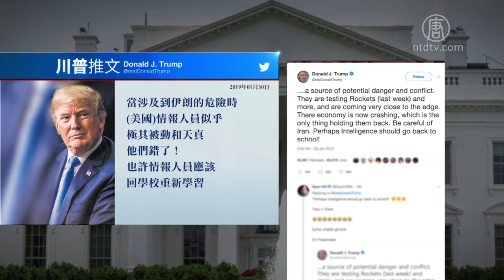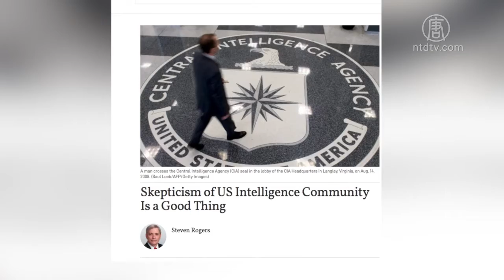川金会下周出细节 川普转发英文大纪元专栏文章【中国禁闻】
【新唐人2019年01月31日讯】美国总统川普（特朗普）周三对美国情报部门负责人表示不满，称他们「极为被动和天真」。这涉及到情报部门对朝鲜和伊朗局势的判断。

美国国家情报总监科茨周二向国会表示，朝鲜不太可能放弃所有核武器，而是将继续违背无核化承诺。他还说，伊朗核协议还在发挥作用，而伊斯兰国仍是威胁。

周三，川普发推文表示：「当涉及到伊朗的危险时，（美国）情报人员似乎极其被动和天真。他们错了！」「也许情报人员应该回学校（重新学习）！」

美国总统 川普：「现在（朝鲜）没有导弹测试了，没有火箭测试，没有核试验。我们要回了美国人囚犯或人质，我们也收回了（美军将士的）遗骸。」

周四在白宫答媒体问时，川普还表示，他将在下周宣布2月底与朝鲜领导人金正恩举行第二次峰会的地点和日期。

川普并重申，美国已经取得了对伊斯兰国作战的胜利；而伊朗核协议没有效果，美国去年已经退出。

他并于周四在脸书上转发了一篇英文大纪元文章，同时提到：主流媒体想让我看上去像是在反对「情报机构」，我没有！

这篇文章是由斯蒂芬·罗杰斯（Steven Rogers）投书英文大纪元，他是美国退役海军情报官，前FBI全美联合反恐工作队成员，现任川普2020选战顾问团成员。

罗杰斯的文章题目是：对情报界持怀疑态度是一件好事。他在文章中说：在作出影响我们国家安全的关键决定之前，对中央情报局和其它情报机构评估的质疑，恰恰是谨慎的领导者应该做的事情。

新唐人记者王羽音综合报导